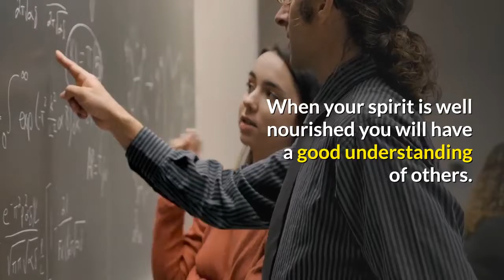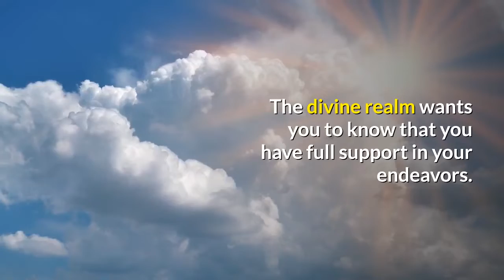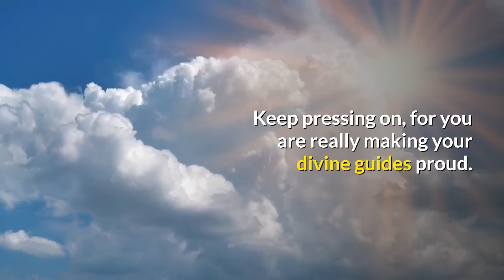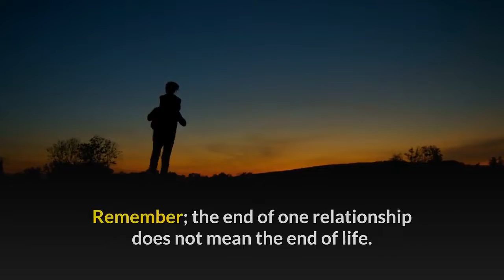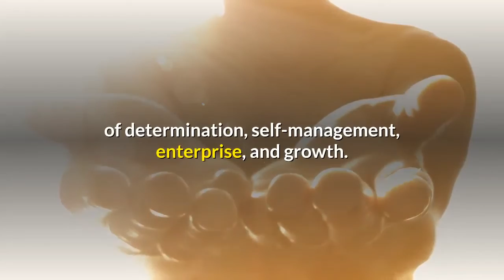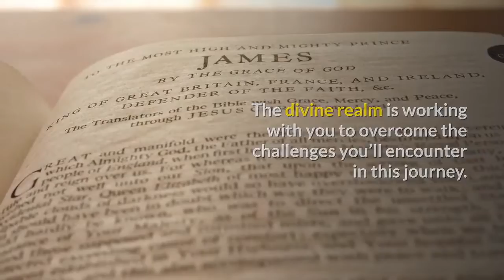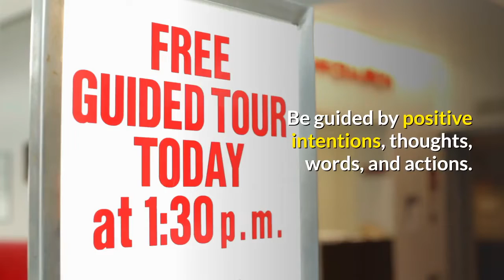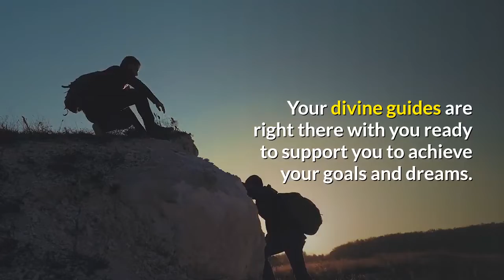Angel Number 1037 Meaning: Your Life Will Change Forever!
In this video, we dive deep into the angel number 1037 meaning, uncovering the powerful messages hidden within this unique combination of digits. As you explore the spiritual significance of this number, you'll discover how it encourages you to trust your intuition and align your actions with your highest purpose. The angel number 1037 meaning also signifies the presence of divine guidance in your life, urging you to embrace positive changes and follow the path that resonates with your soul's true calling. Whether you're facing challenges or seeking clarity, understanding the angel number 1037 meaning can provide you with the insight and reassurance you need to move forward with confidence. Join us on Numerology Host as we break down the symbolism and spiritual wisdom behind this powerful angelic message.